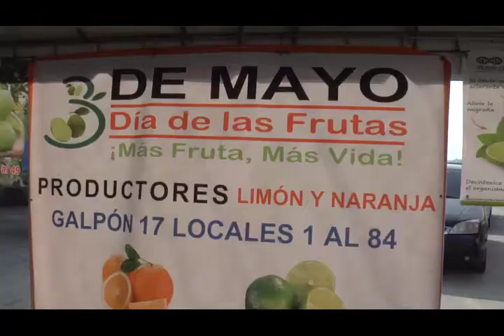3 de Mayo “Día de Las Frutas”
Empresarios fruteros expresan su satisfacción por promover sus productos en el Día de Las Frutas y comentan sobre los beneficios de vender en la Central de Mayoreo, un lugar limpio, ordenado y seguro.